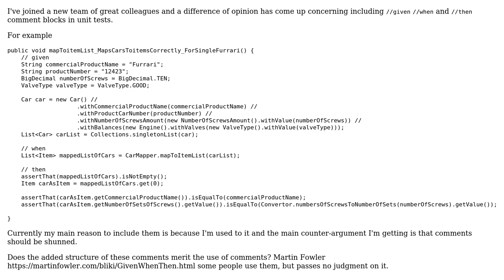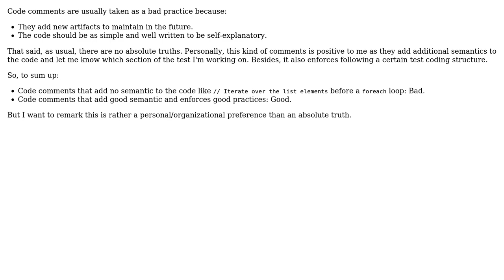Software Engineering: Should //given //when and //then comments be included in unit tests?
With thanks & praise to God, and with thanks to the many people who have made this project possible! | Content (except music & images) licensed under CC BY-SA | Music | Images & others | With thanks to user Spork user Jesus Alonso Abad user David Arno user amon and the Stack Exchange Network Trademarks are property of their respective owners. You are responsible for your own actions.